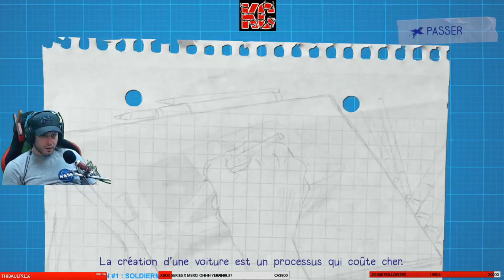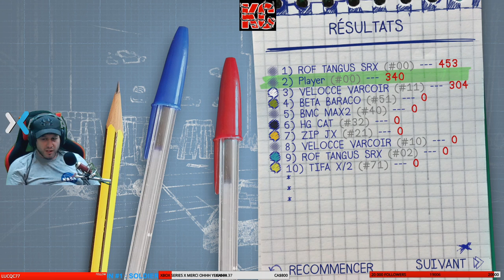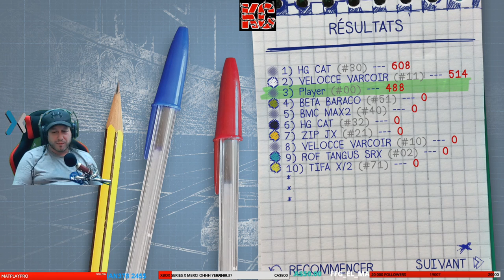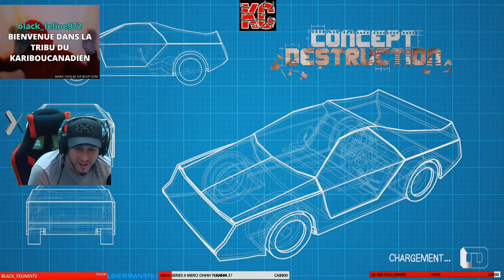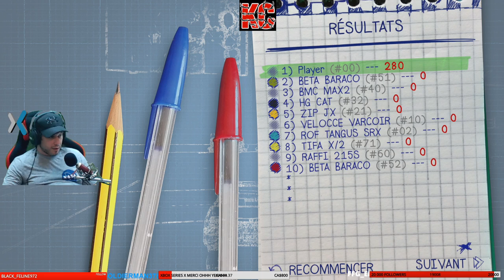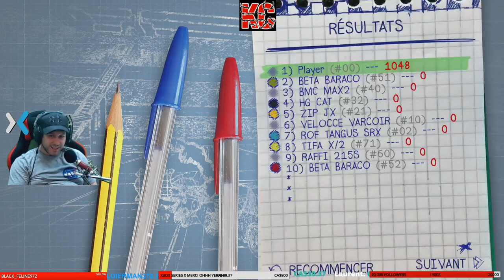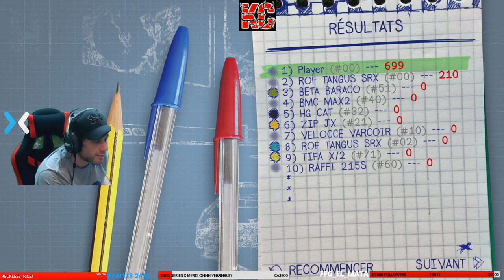Concept Destruction Long Gameplay Épisode 1 Fr Karibou Canadien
Choisissez un modèle de voiture et entrez en collision avec d’autres concept cars pour commencer la production de masse !